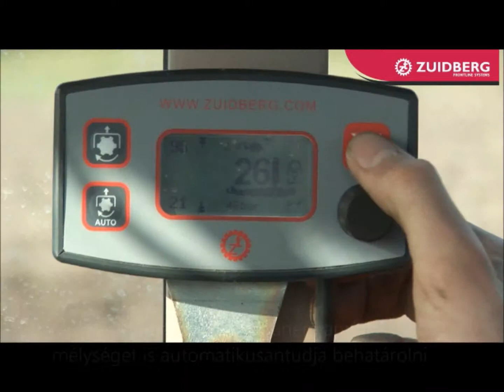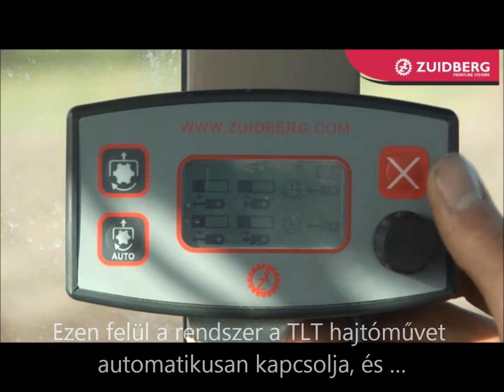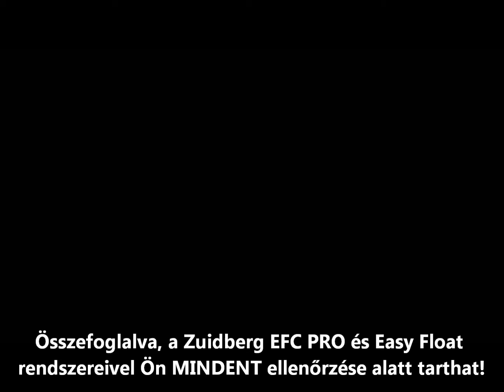EFC PRO magyar felirat